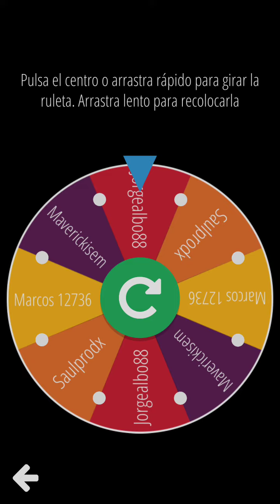Ganadores 100 💎 + pantera [Free Fire]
Me comunicaré con los ganadores para hacerle la entrega de sus respectivos premios.